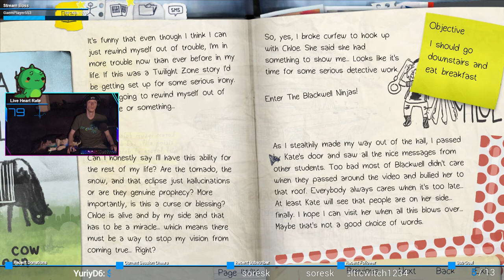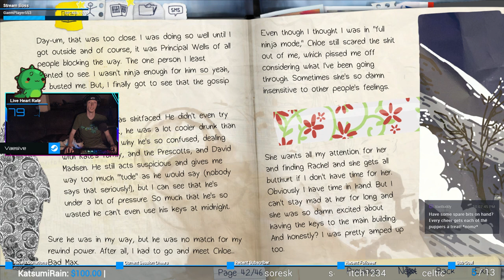Pool time! | Life is Strange #27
Splishin' and a-splashin'